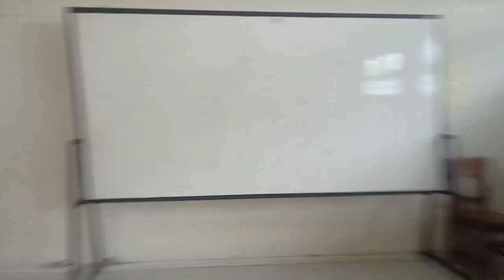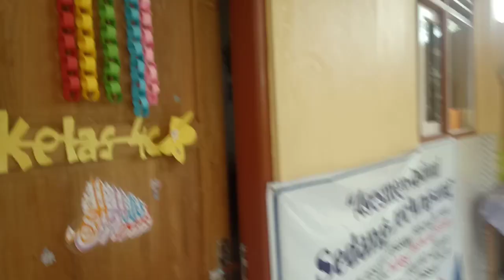Yuk...lihat Kegiatan Romadhon di SDIT Imam Syafi'i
Yuk...lihat Kegiatan Romadhon di SDIT Imam Syafi'i , Halaqoh Romadhon yang santai asik dan nyaman, SDIT Iamm Syafi'i Petanahan.